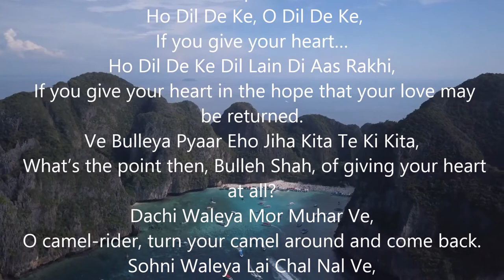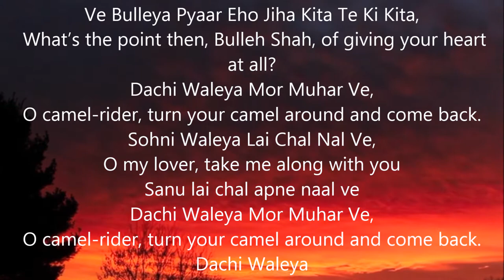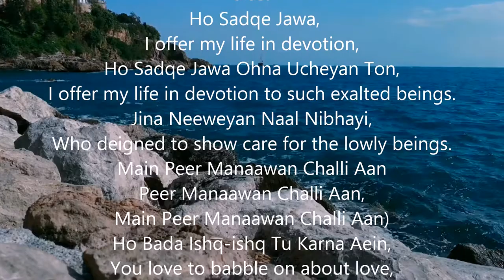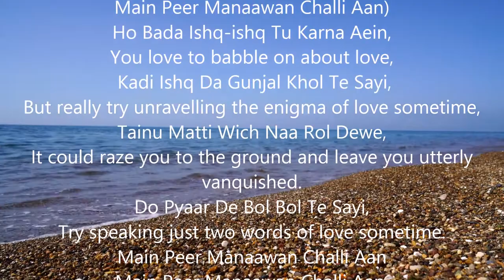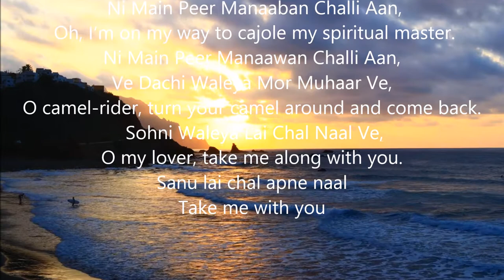Daachi Walia Mor Muhar we II BulleShah and Waris Shah Lyrics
Bulle Shaah Zehr Vekh Ke Peeta Te Ki Peeta,
 Bulleh Shah, what’s the point of taking poison, yet fearing its ingredients?
Ishq Soch Ke Keeta Te Ki Keeta,
What’s the point of falling in love, yet fearing its consequences?
 Ho Dil De Ke, O Dil De Ke,
If you give your heart…
Ho Dil De Ke Dil Lain Di Aas Rakhi,
 If you give your heart in the hope that your love may be returned.
Ve Bulleya Pyaar Eho Jiha Kita Te Ki Kita,
 What’s the point then, Bulleh Shah, of giving your heart at all?
Dachi Waleya Mor Muhar Ve,
O camel-rider, turn your camel around and come back.
Sohni Waleya Lai Chal Nal Ve,
O my lover, take me along with you
Sanu lai chal apne naal ve
Dachi Waleya
Teri Daachi De Chumni Aan Pair Ve,
 I kiss the hooves of your camel with reverence,
Tere Sir Di Mangni Aan Khair Ve,
 I pray to God to keep you safe.
Ho Teri Daachi Te Gal Wich Talliyan,
Your camel has small, tinkling bells round her neck.
 Ni Main Peer Manaaban Challi Aan,
 Oh, I’m on my way to cajole my spiritual master.
Peer Manaawan Challi Aan,
Challi Aan,
Ho Main Neewaan, Main Neewaan,
 I am a humble, lowly being.
Main Neewaan Mera Murshad Ucha,
 I am a humble, lowly being and my spiritual master has a lofty stature.
Ho Asaan Ucheyan De Sang Laayi, Haye! Haye!
We gave our hearts to such grand and lofty beings. Oh, alas!
 Ho Sadqe Jawa,
I offer my life in devotion,
Ho Sadqe Jawa Ohna Ucheyan Ton,
I offer my life in devotion to such exalted beings.
Jina Neeweyan Naal Nibhayi,
Who deigned to show care for the lowly beings.
Main Peer Manaawan Challi Aan
Ho Bada Ishq-ishq Tu Karna Aein,
You love to babble on about love,
 Kadi Ishq Da Gunjal Khol Te Sayi,
But really try unravelling the enigma of love sometime,
Tainu Matti Wich Naa Rol Dewe,
It could raze you to the ground and leave you utterly vanquished.
Do Pyaar De Bol Bol Te Sayi,
Try speaking just two words of love sometime.
Sukh Ghat Te Dard Hazaar Milan,
 Here you will find few joys and a thousand sorrows.
 Kade Ishq Noon Takkri Tol Te Sayi,
Try weighing the gains of love sometime.
Teri Hasdi Akkh Vi Bhjj Jaave,
Even your joyous laughter will turn to tears.
Kadi Saanu Andron Phol Te Sayi,
Try probing inside our heart sometime.
Ni Main Peer Manaawan Challi Aan,
Ve Dachi Waleya Mor Muhaar Ve,
 Sohni Waleya Lai Chal Naal Ve,
Sanu lai chal apne naal